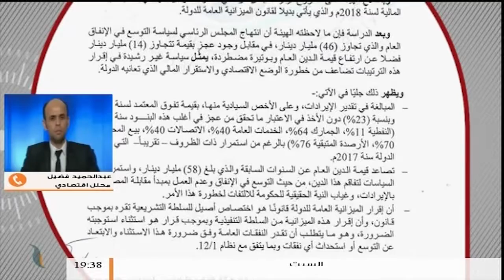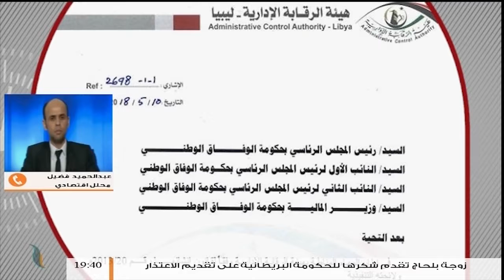مداخلة عبدالحميد فضيل .. حول وجود شبهات فساد في الترتيبات المالية لعام 2018 ا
مداخلةعبدالحميد فضيل | محلل اقتصادي .. حول وجود شبهات فساد في الترتيبات المالية لعام 2018 التي أقرها الرئاسي المقترح  | 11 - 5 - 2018

ــــــــــــــــــــــــــــــــــــــــــــــــــــــــــــــــــــــــــ
ــــــــــــــــــــــــــــــــــــــــــــــــــــــــــــــــــــــــــ
يمكنكم تحميل تطبيقنا TANASUH TV على الهواتف الذكية: